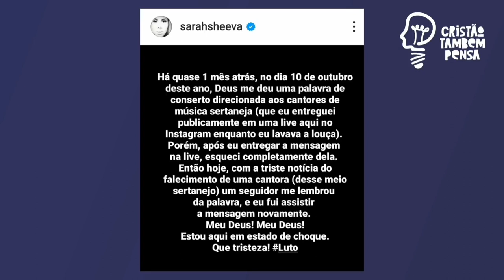IMPACTANTE! I Sarah Sheeva Profetizou Dias Antes da Morte de Marília Mendonça | NOTÍCIA IMPORTANTE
Gospel Music ♥

💕Bem vindo ao Canal Gospel Evangélico Gospel Music que trás musicas gospel e fundo musicais!

💕 Esse canal veio para abençoar sua vida através das musicas e videos da palavra de Deus.

💕 Inscrevam-se para  você ficar por dentro de todos os lançamentos gospel, seleção de músicas abençoadas,e fundo musicais.

Se inscrevam e nos Ajude ♥
Deus Abençoe!

Gospel Music ♥

ABENÇOE O CANAL COM QUALQUER  DOAÇÃO ♥ ♥ ♥
Banco  260 - Nu Pagamentos S.A
Agência: 0001

Banco  104 - Caixa Economica Federal
Agência: 1433
Operação: 013
Conta Poupança: 27764-8